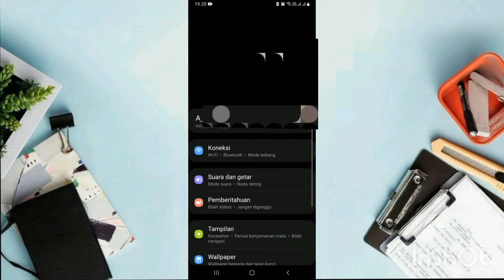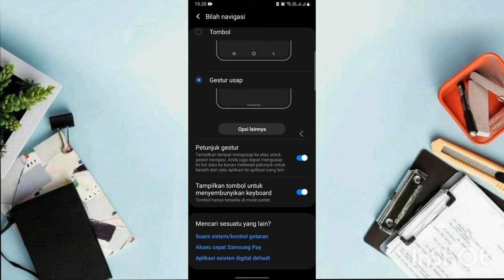Fitur tersembunyi yang ada di hp samsung A02s , kalian harus tau nih....